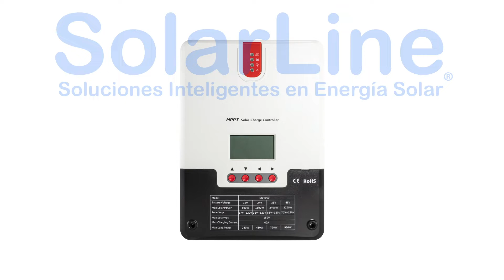REGULADOR PARA PANELES SOLARES EXICOM MPPT 60A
SOLAR Y EÓLICA SRL,
Puede encontrar este y otros productos en nuestra empresa Solar y Eólica srl, ubicada en la ciudad de Bahía Blanca, Provincia de Buenos Aires.
Teléfono Fijo: 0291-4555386 Líneas Rotativas
Hacemos obras de energía renovable en todo  el país, despachamos sistemas y productos en el día a todo el país, buscamos el transporte más adecuado para su carga.